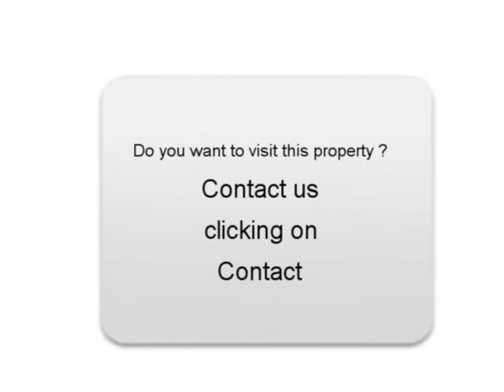Sale one Renault Grand scenic Le Portel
For sale at  Le Portel  Used car Renault Grand scenic of 17000 Km.
used motors Autoenvideo : Sale one Renault Grand scenic  Le Portel  Pas-de-Calais